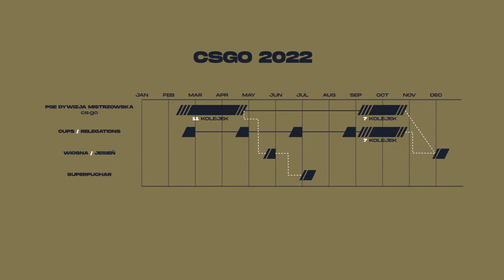PLE2022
Nowa struktura Polskiej Ligi Esportowej
Pełny ekosystem rozgrywek dla organizacji i zawodników na każdym poziomie rozwoju i zaangażowanie.